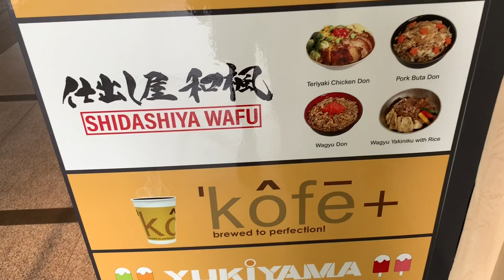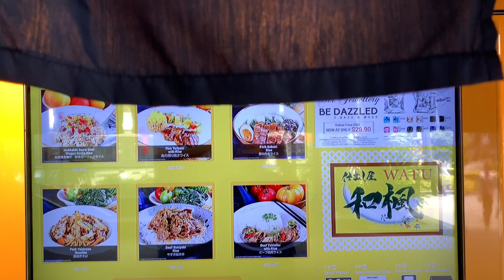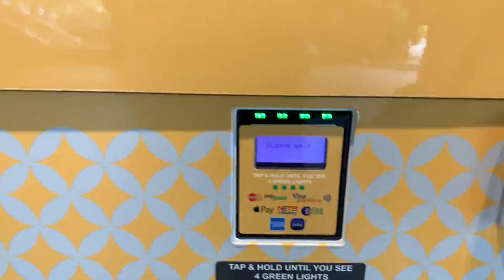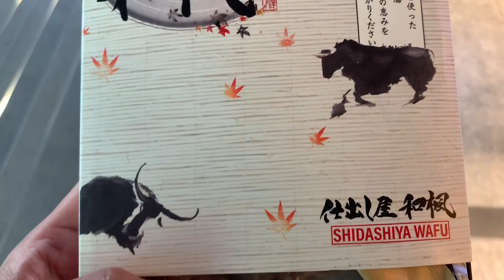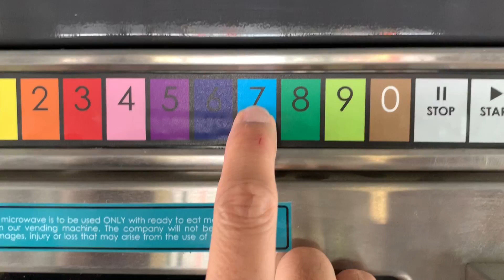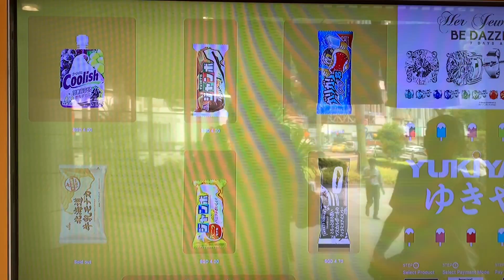Gourmet Vending Machine in Singapore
This vending machine is located in The city center of Singapore